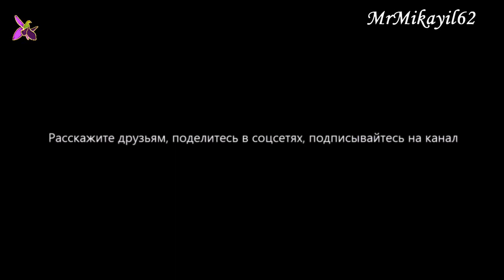Апшеронский желтый инжир - первый и настоящий. 06.06.21. Дача - Горадиль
Благодарю за понимание и вашу поддержку, с уважением - Микаил Алескеров.

P/s.  Если Вам мешает реклама на канале, просто не обращайте на неё внимания, она скоро закончится.

P/s. P/s. Комментарии являются частным мнением зрителей канала и автор не несет ответственности за содержание высказываний.